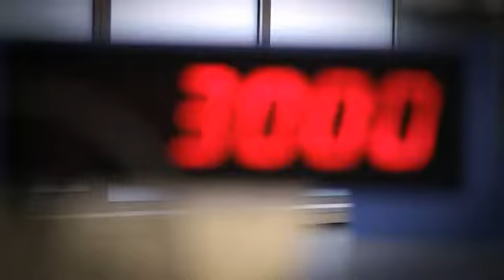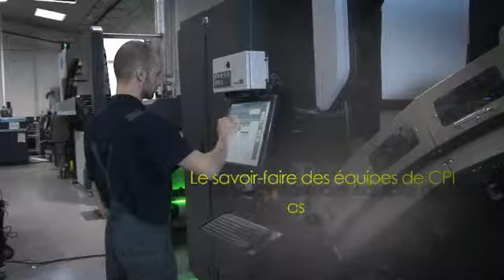CPI_Film Process Imprimante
Le groupe CPI développe une nouvelle unité de production et d'impression et demande à EO Production la réalisation d'un film documentaire restituant la génèse du projet.